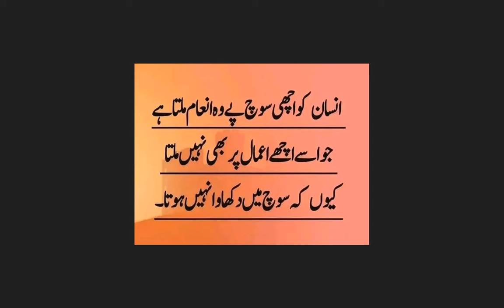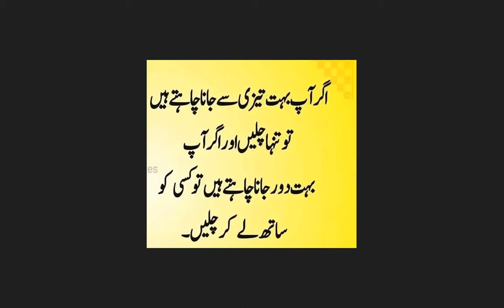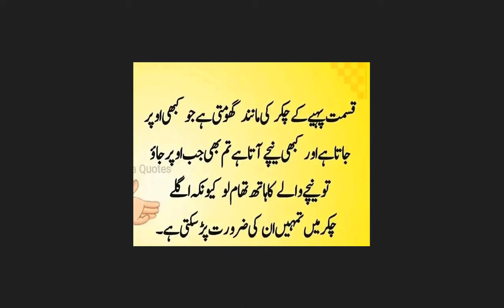اچھے لوگوں کی اچھی باتیں Good words from good people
اچھے لوگوں کی اچھی باتیں جاننے کے لئے اس ویڈیو کو ضرور دیکھیں